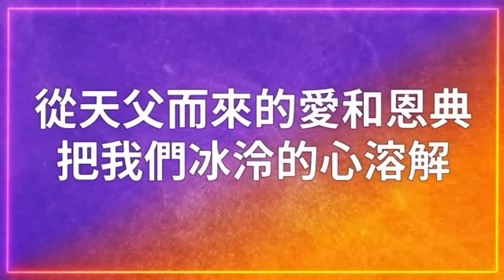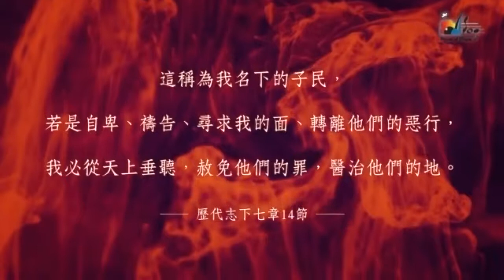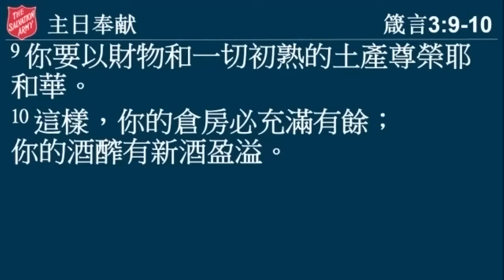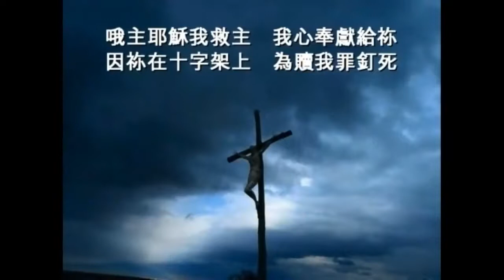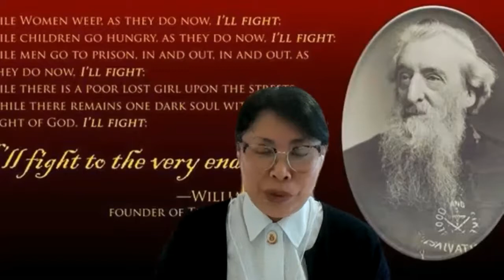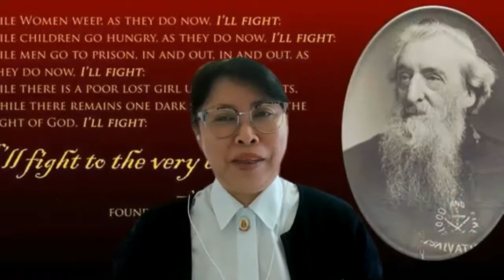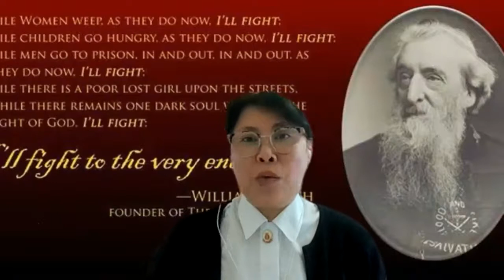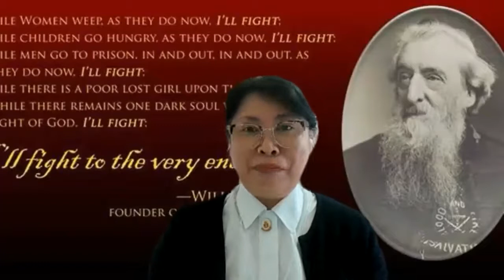2021年10月31日救世军宾士队和好事围队国语主日敬拜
好事围队奉献请转账以下账户或联系领袖
好事围账户名: The Salvation Army Hurstville BSB: 032 055
Account Number: 810250 要写自己姓名。